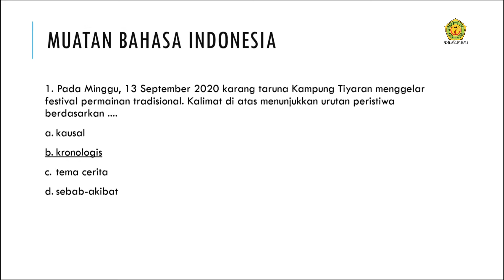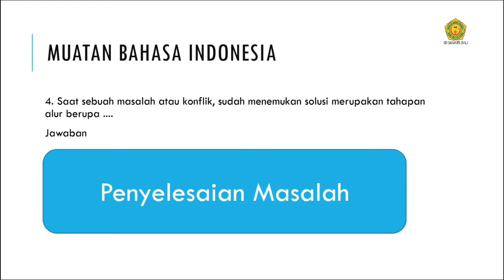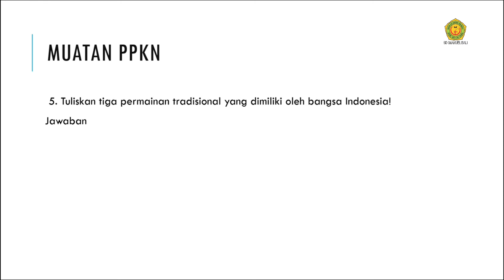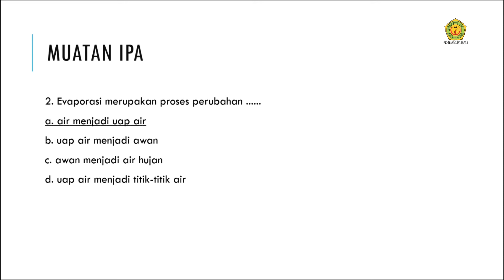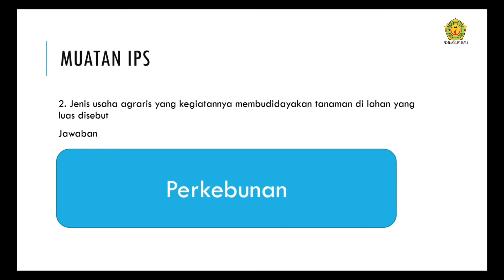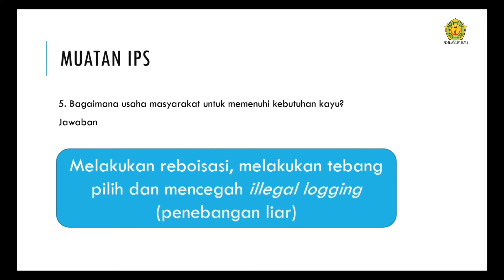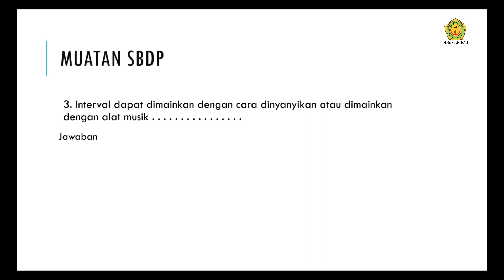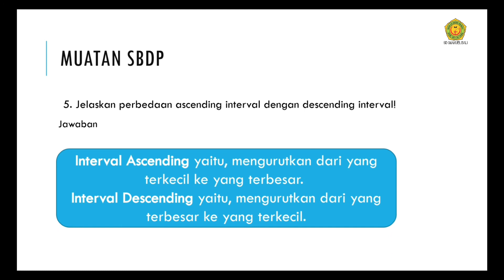Kelas 5 Tema 8 Pembahasan Soal Subtema 1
Shalom anak-anak,
untuk pelajaran tematik hari ini, Mr. Yohan akan mengajak anak-anak bersama untuk belajar materi yang ada di tema 8 subtema 1 "Pembahasan Soal"
Mari kita simak bersama materi yang akan dibawakan oleh Mr. Yohan
Terimakasih

                                                                                                      Tuhan Memberkati